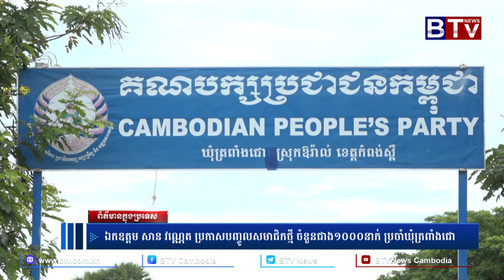ឯកឧត្តម សាន វណ្ណេត ប្រកាសបញ្ចូលសមាជិកថ្មី ចំនួនជាង១០០០នាក់ ប្រចាំឃុំត្រពាំងជោ